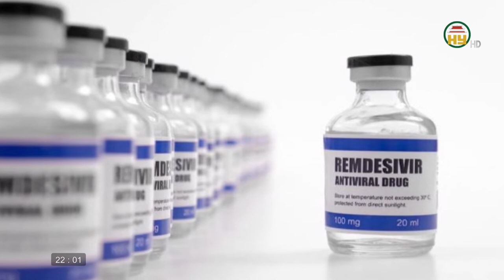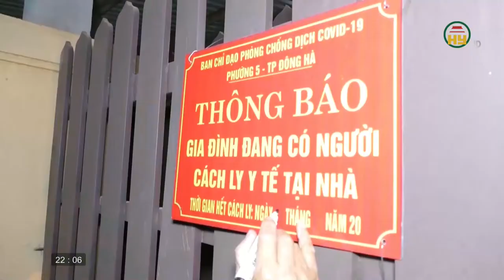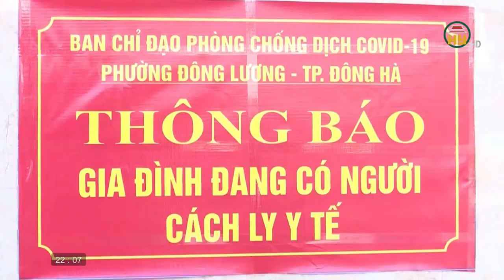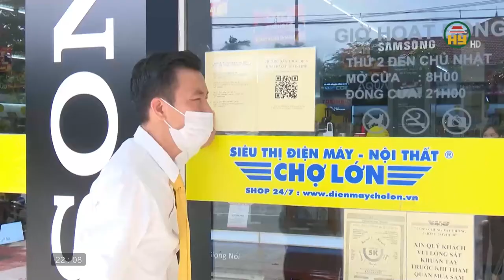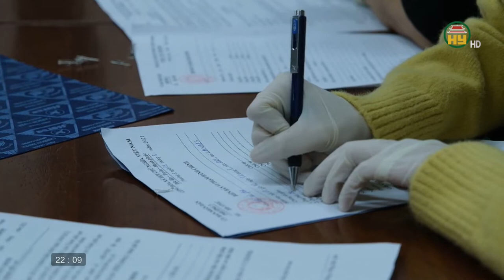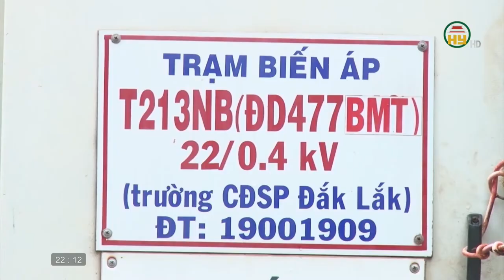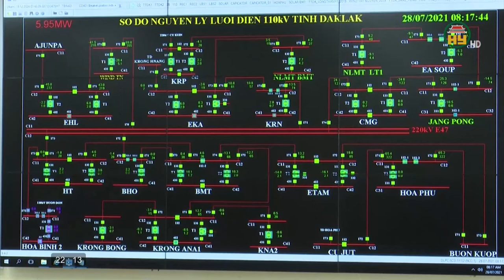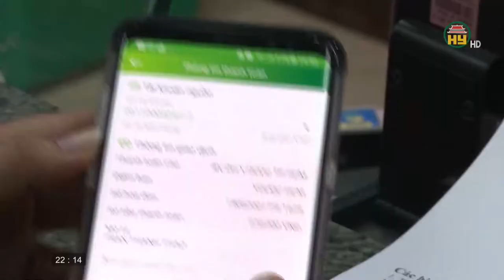Nhìn từ Phố Hiến thứ 5 ngày 5/8/2021